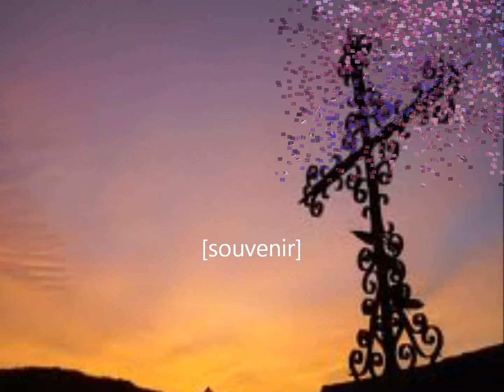Mon film3.wmv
petit montage ce week end
29 octobre 2010